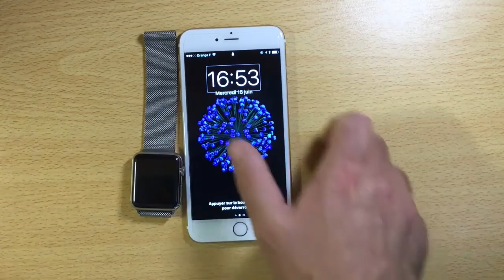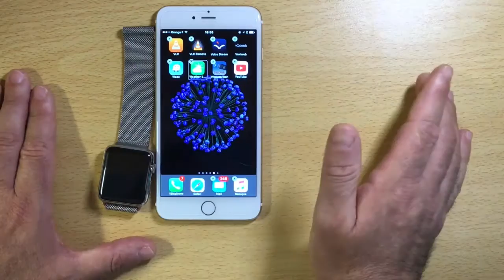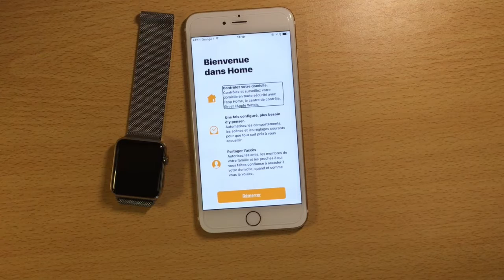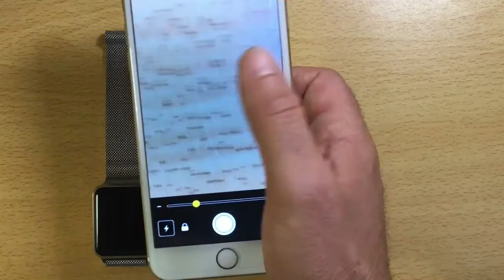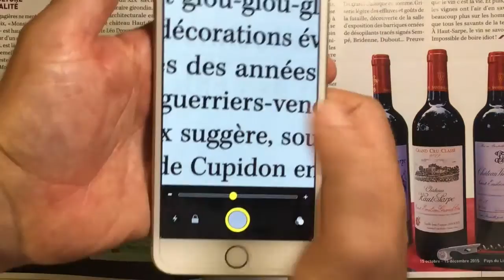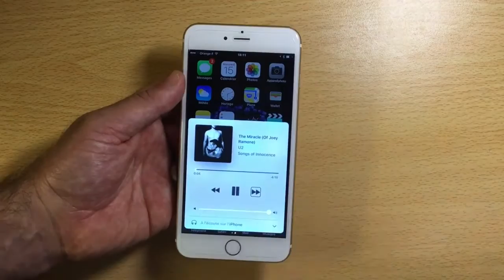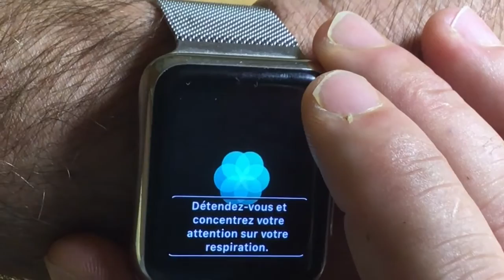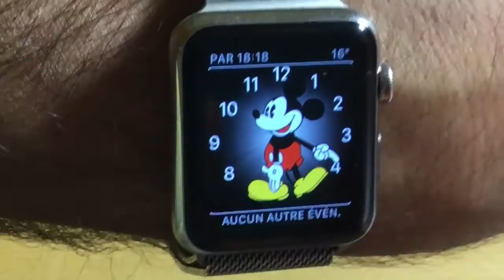Test Des Nouveautés IOS 10 iPhone iPad iPod Touch Découverte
Salut à tous le Top Des Meilleurs Nouveautés IOS 10
Petit Tuto IOS 10 BETA 1  sur les nouveautés récentes
le designer nouvelles fonctionnalités les nouveaux écrans
la nouvelles messagerie Nouveau Lockscreen enfin tout
sur IOS 10.